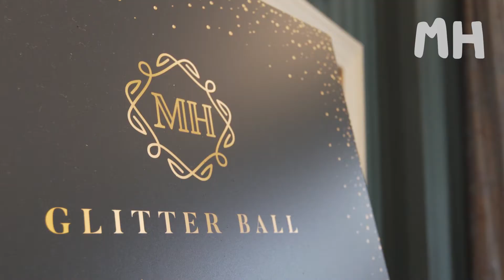Be part of the Martin House Glitter Ball